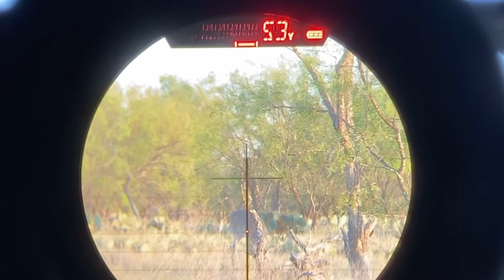Burris Optics OracleX Range Finding crossbow sight in action!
Doe down opening weekend 2020 with the new OracleX! 38 yards!